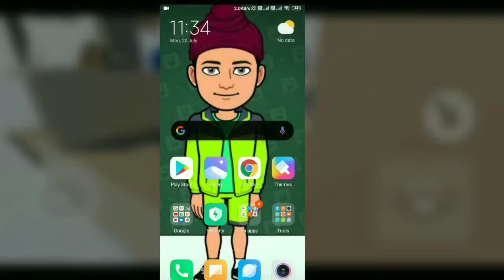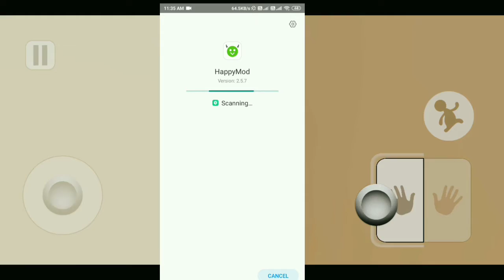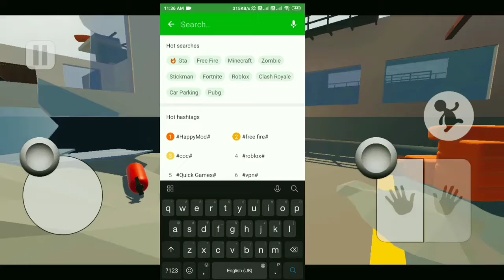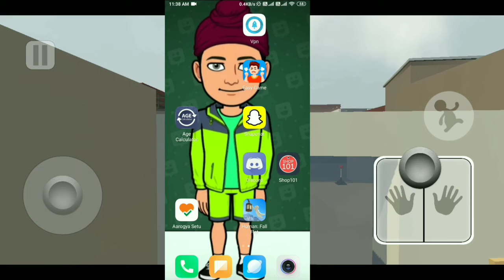HUMAN FALL FLAT ON MOBILE FOR FREE||LAUGHTER EDITION 2020|| ZOD GAME